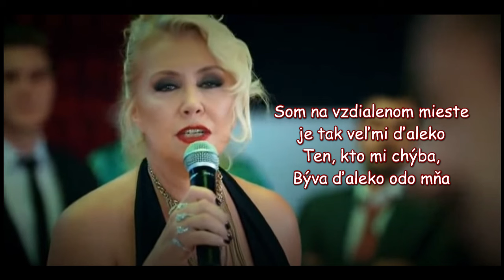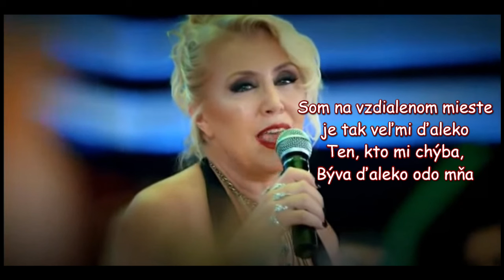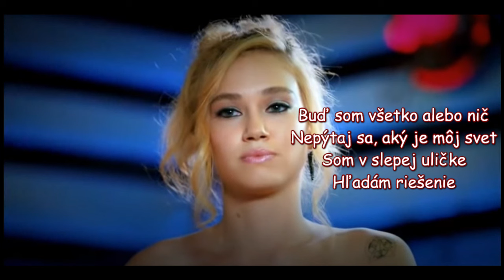Nergis Kumbasar - Slepá ulica (Kördüğüm / Kiralık aşk)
V hre je láska (Kiralık aşk) SK
Nergis Kumbasar - Slepá ulica (Kördüğüm)